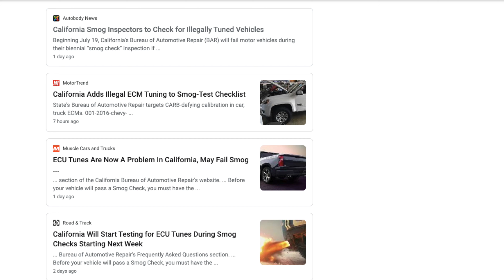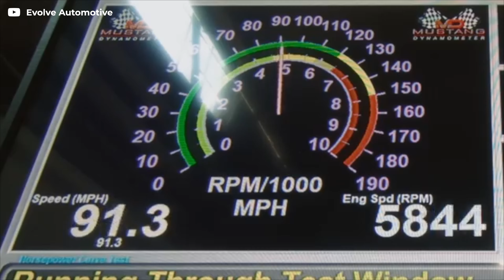NEW: Smog Will Start Checking For ECU Tunes! *Emissions Law*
JUST IN: Starting today July 19th, 2021 California will start testing for non-approved ECU Tunes during smog checks. If you reside in California (like we do) and have an aftermarket tune installed on your car, you might want to think about flashing your ECU back to stock before heading out for your biennial Smog Check. What do you guys think about this new emissions law? Do you think this will eventually be enforced by the EPA?

- where you can find aftermarket parts/modifications for your vehicle needs, whether it's interior, exterior, or performance mods along with wheels & tires packages. if you need help picking the right parts for your vehicle please give us a call at one of our Mod Experts will be more than happy to help you. Our Mod Auto facility in La Habra, CA also provides installation services - if you're local to us stop by and check out the shop!

🏁 MOD BARGAINS